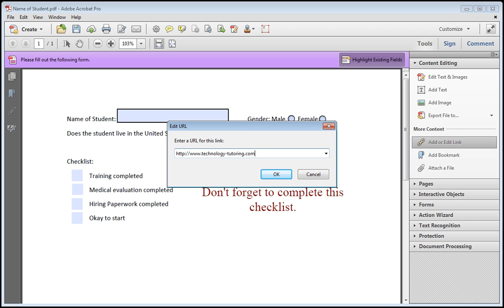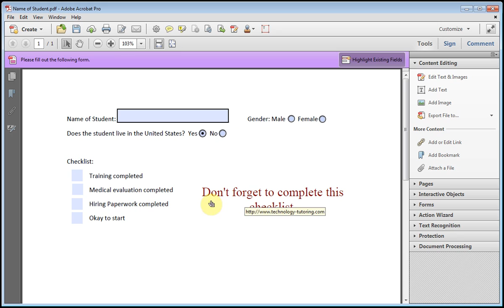Adobe Acrobat How to Add A Hyperlink to Web Page PDF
This tutorial will show you how to add a hyperlink to a PDF document in Acrobat XI 11. This is useful if you want a user to be able to click on a link that opens their web browser and takes them to a website of your choosing.